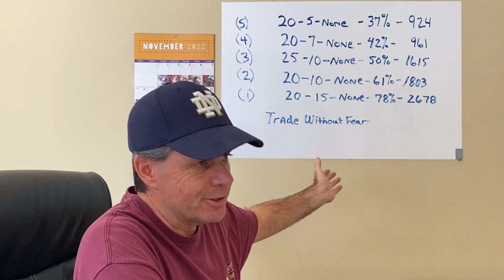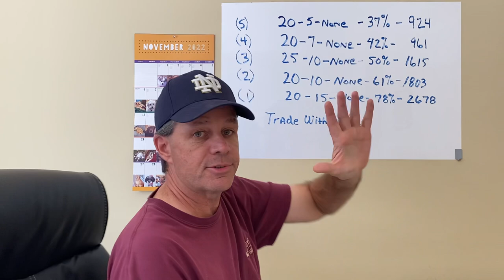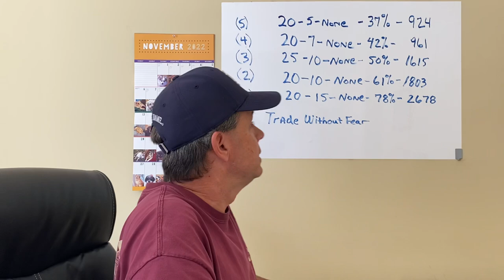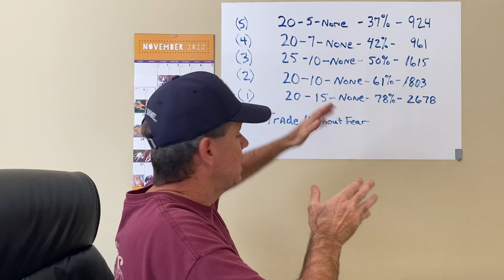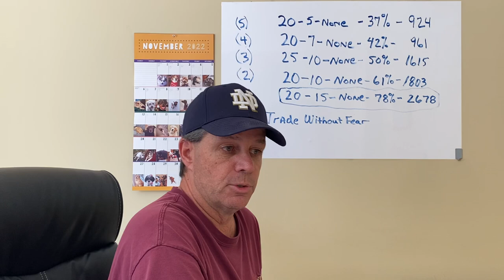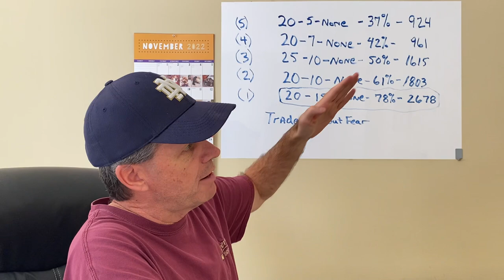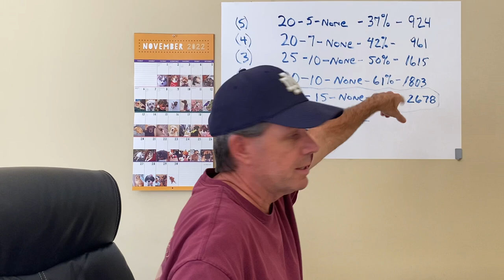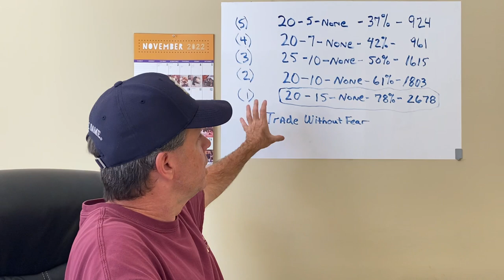CONTINUATION TRADE BACK TESTING RESULTS W/ VARIOUS STOPS & TARGETS. ALL PROFITABLE BUT ONE BIG.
We back tested many variations of stops and targets to optimize profitability of the continuation trade in today’s market conditions.  Some results were surprising but all remained profitable.  Trade focus on the ES was between the trading times of 9:45 am to 10:30 am EST. Risk Disclosure: Futures and forex trading contains substantial risk and is not for every investor. An investor could potentially lose all or more than the initial investment. Risk capital is money that can be lost without jeopardizing ones’ financial security or life style. Only risk capital should be used for trading and only those with sufficient risk capital should consider trading. Past performance is not necessarily indicative of future results. Hypothetical performance results have many inherent limitations, some of which are described below.

only. All trades presented should be considered hypothetical and should not be expected to be replicated
in a live trading account.